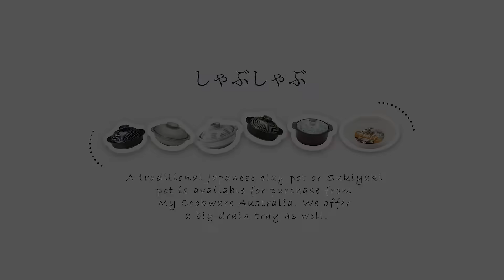Shabu Shabu (Japanese Hot Pot) with Donabe Japanese Clay Pot | My Cookware Australia®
Shabu shabu is a Japanese hot pot dish with many different vegetables along with your choice of meat and udon. The essentials are the soup, the sauce and the high quality meat.

You may use a traditional Japanese clay pot or Sukiyaki pot. A big basket or drain tray will be needed to hold a large portion of vegetables.